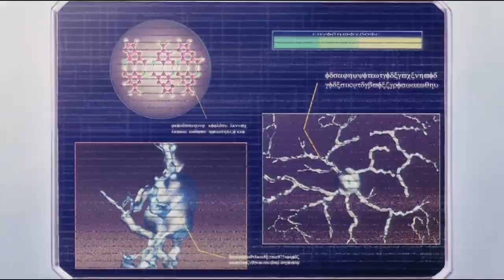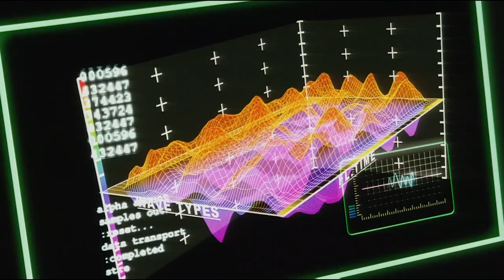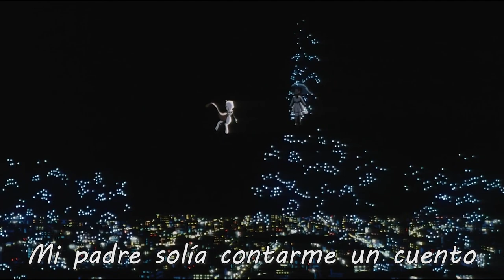Teoría - Cómo se salvó Ash en Pokemon la película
Esta es una teoría sobre cómo pudo haberse salvado Ash al petrificarse en la primera película de Pokemon.

Evidentemente contiene spoilers.